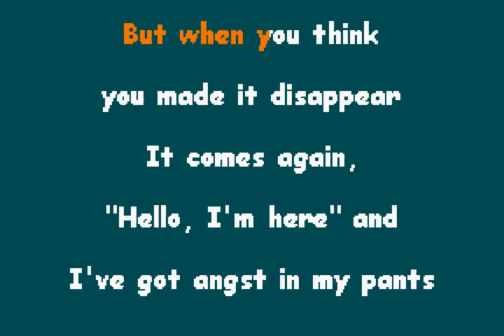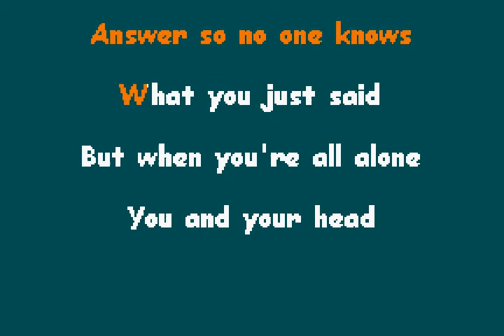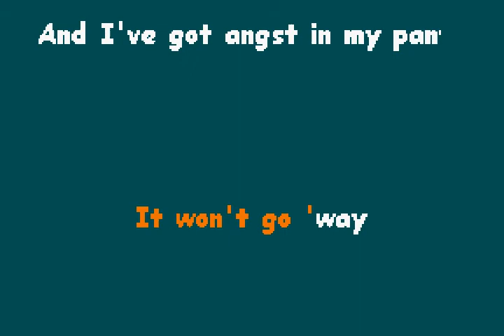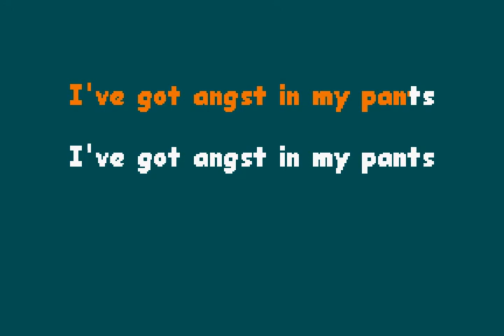Sparks - Angst In My Pants (karaoke)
Worms Unlimited
Sparks - Angst In My Pants
I bought this LP in 84 for $1.  It was in the cut-out bin.  Without a doubt my favorite $1 LP ever.   Oddly enough I was never to enthralled with Sparks other stuff before or after but this LP really resonated with me.  Kind of hard to sing to.  The only karaoke version was a MIDI version.  This song is to good for a cheesy MIDI karaoke version